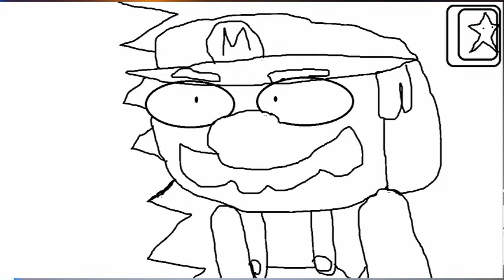Jasonixel Animated | Mario Puns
An animation made by my friend Gameplush Hinerman.